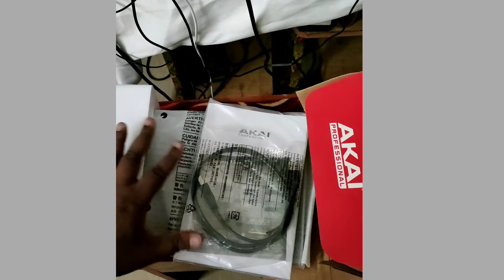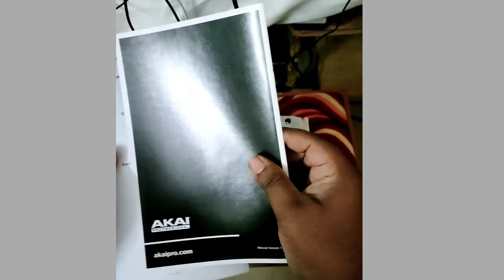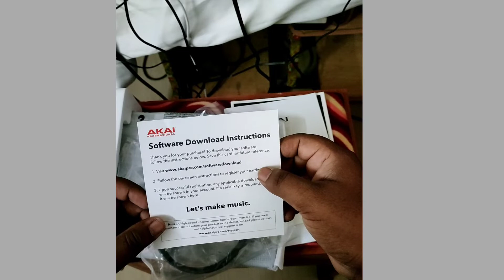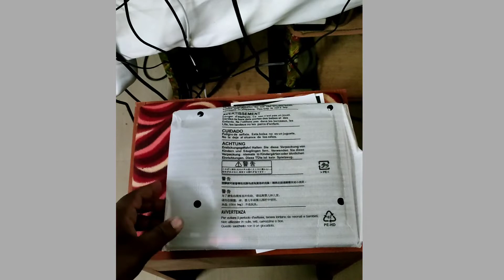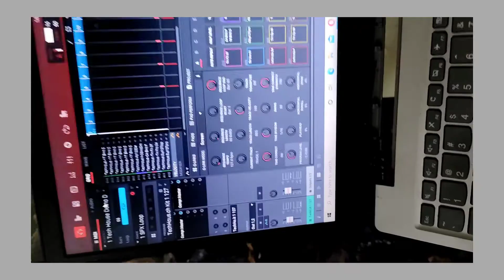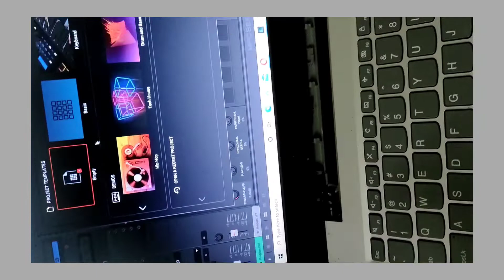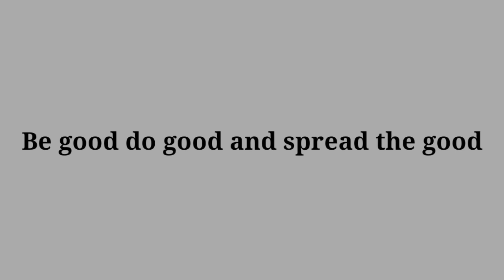akai mpd218 review in tamil | for tamil christians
Criticism
Reporting
Teaching

Here’s an example of copyright disclaimer text you can add to a video or other form of media that uses copyrighted materials in accordance with Section 107 of the Copyright Act:

All rights reserved to the copyright owners... 👑👑👑👑🎵🎵🎵🎵🎵🎵🎵🎵🎵🎵🎵 in this video I have explained about the mpd218 music pad gadget and it's function keys to how to use like this way i have fullfilled my viewers in tamil language ...so please give more support more subscribers and more likes guy's .Be good do good and spread the good .we love Jesus ... Amen 🎄